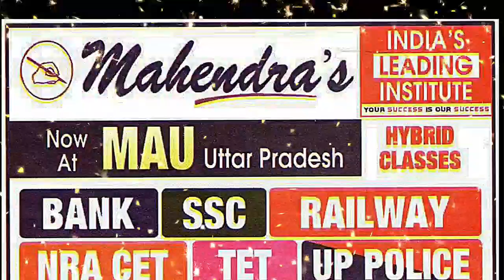मऊ के इस खिलाड़ी ने जीता नेशनल चैंपियनशिप! फ्रिज, वाशिंगमशीन, साइकिल और भी बहुत कुछ मिला है अब तक। MS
मऊ के इस खिलाड़ी ने जीता नेशनल चैंपियनशिप! फ्रिज, वाशिंगमशीन, साइकिल और भी बहुत कुछ मिला है अब तक। Marina Sandesh